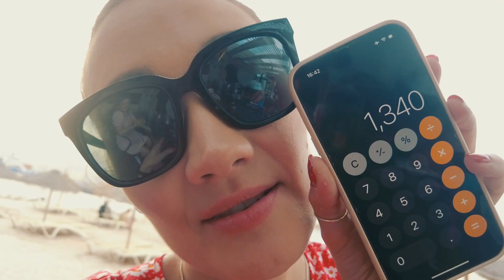Mindelo & Praia | Cape Verde | Girl Going Global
Hi guys,

Hope you enjoyed a couple afternoons with us in Cape Verde...

Girl Going Global xo

This video was (mostly) taken on the DJI Pocket 2, (which I have fallen in LOVE with!) you can find it

Travel Blogger bringing you chilled out holidays from around the world!